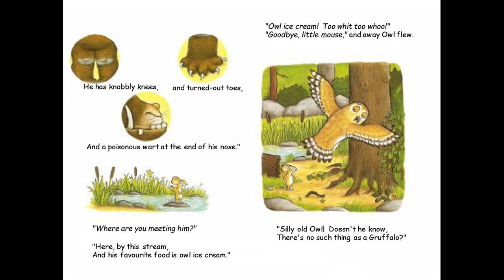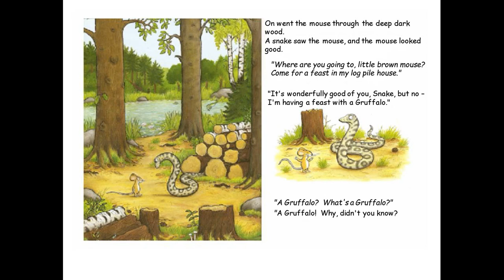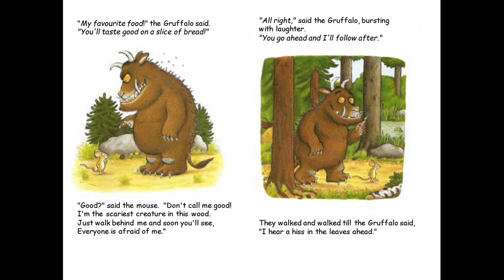Gruffalo Song Book